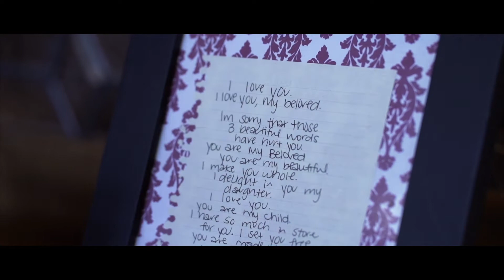The Oaks at Valencia Wedding Video | Luis + Saraí | Valencia, CA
Luis and Saraí exchanged their vows at the beautiful The Oaks at Valencia in Valencia, CA. This is their story...